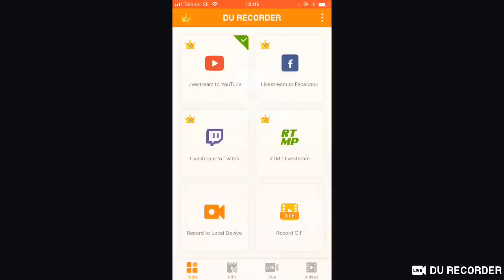Ur man bil bättre på fortnite